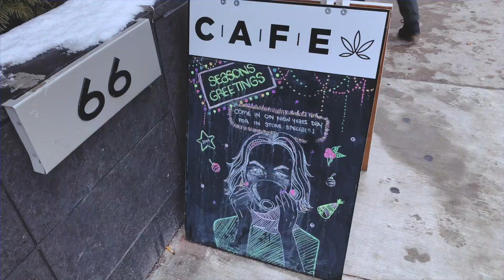iPhone XS Max Cinematic Vlog - Toronto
I was able to drive up to Toronto from Philadelphia along with my brother and spend the New Years there. It was amazing being able to see a new city within the new year, and also meet up with friends. This was probably my first time not bringing my DSLR/vlogging camera with me. Midway through  the trip, I decided to make a vlog... with my phone. I'm surprised with the results!